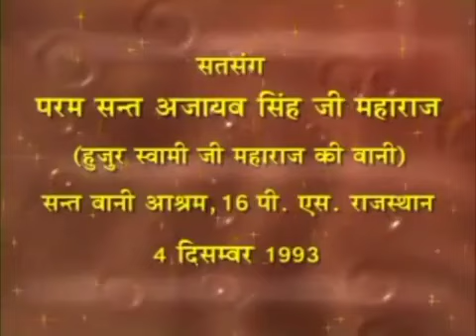17 May 2022 Zoom Morning Satsang ( 4 Dec 1993 Punjabi Satsang )